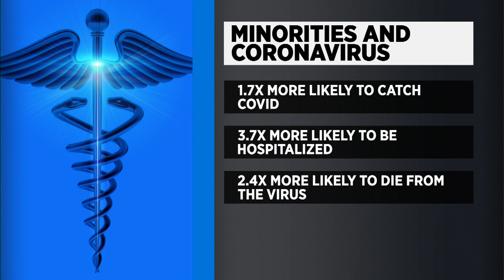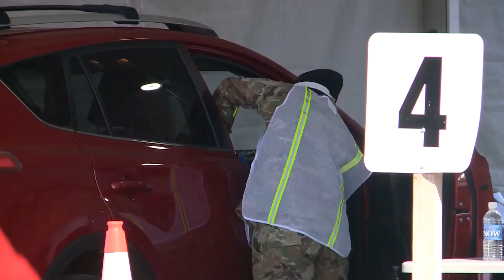April Is National Minority Health Month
April is recognized by the U.S Department of Health and Human Services as National Minority Health Month.